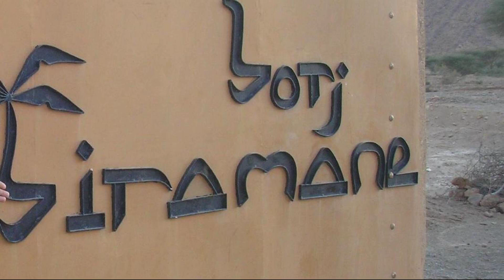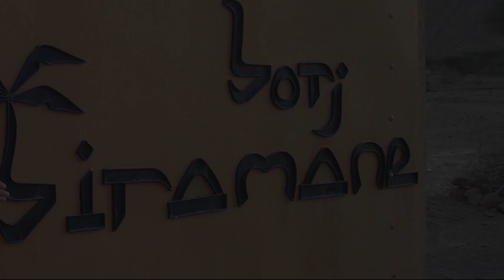Borj Biramane, Icht, Morocco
About Property:
Borj Biramane is located 500 metres from the village of Icht and a 10-minute drive from Fam El Hisn. It offers an outdoor swimming pool, a rooftop terrace and an on-site restaurant.

The rooms at Borj Biramane are decorated in a modern style and feature air conditioning. Each one is also complete with an en suite bathroom, which has a shower.

Breakfast is provided every morning, either in the dining room or ...
Property Type: Hotel
Address: Douar Icht , 84100 Icht, Morocco
Searching For
1. Borj Biramane - Icht - Morocco
2. Borj Biramane - Icht - Morocco Address
3. Borj Biramane - Icht - Morocco Rooms
4. Borj Biramane - Icht - Morocco Amenities
5. Borj Biramane - Icht - Morocco Offers and Deals
Audio Credit:
Track Title: Reasons To Hope
Artist: Reed Mathis